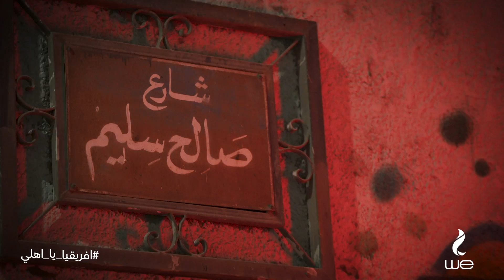التاسعة يا أهلي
جمهورك في ضهرك و في انتظار النجمة التاسعة في نهائي القرن.